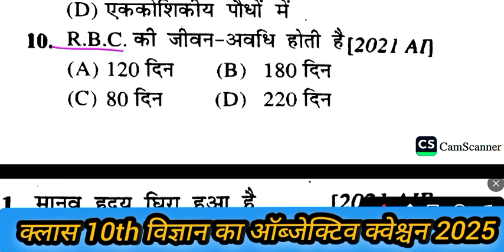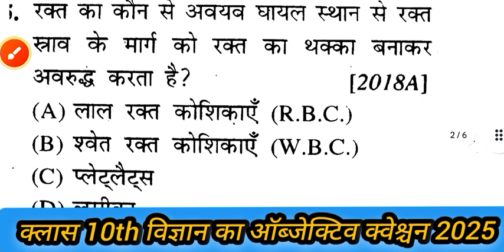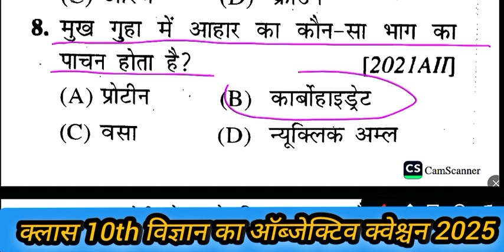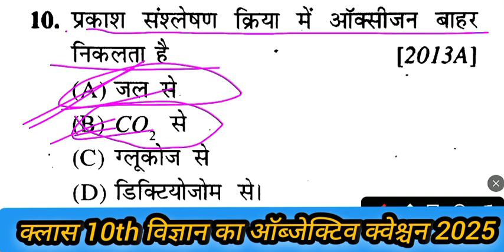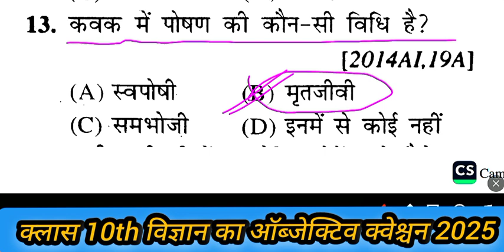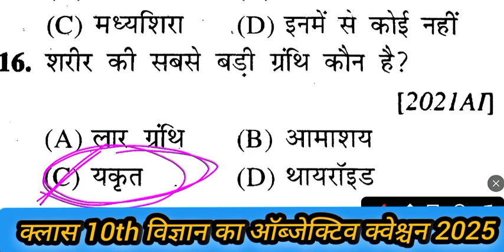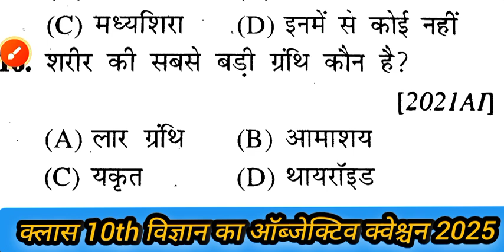विज्ञान का ऑब्जेक्टिव क्वेश्चन क्लास 10th|मैट्रिक फाइनल परीक्षा 2025 ऑब्जेक्टिव|class 10th science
विज्ञान का ऑब्जेक्टिव क्वेश्चन क्लास 10th|मैट्रिक फाइनल परीक्षा 2025 ऑब्जेक्टिव|class 10th science vvi objective question paper Bihar board Matric Pariksha 2025 ke liye objective question

बिहार बोर्ड मैट्रिक फाइनल परीक्षा के लिए विज्ञान का ऑब्जेक्टिव क्वेश्चन बिल्कुल ऐसे ही ऑब्जेक्टिव आपको बिहार बोर्ड मैट्रिक फाइनल परीक्षा 2025 में पूछे जाएंगे विज्ञान में आप इस वीडियोको आज तक जरूर देखें धन्यवाद